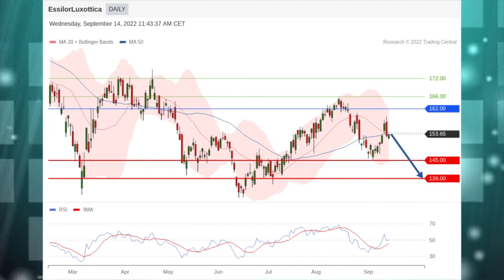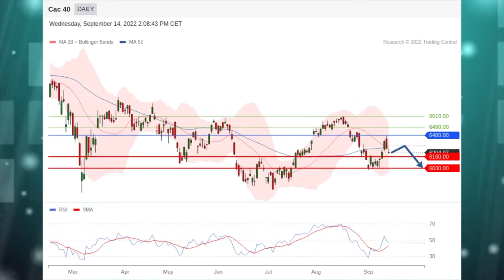Le JT des Produits de bourse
EssilorLuxottica et Stellantis en vedette. La stratégie du jour: Carrefour. Coup de projecteur sur l’indice CAC 40